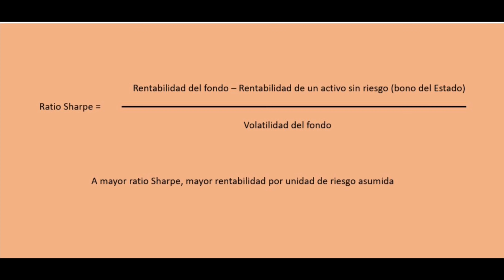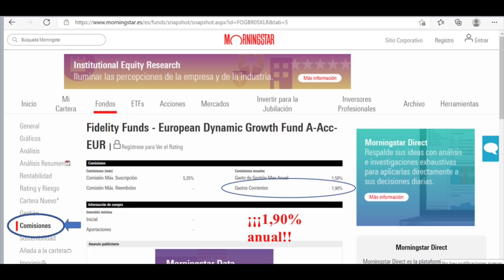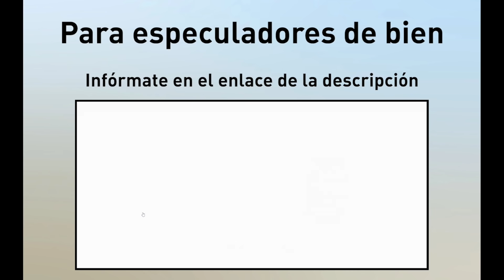Fondos de Inversión: Cómo elegir un buen fondo de inversión.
A la hora de elegir un buen fondo de inversión (NO un ETF) debemos de tener en cuenta las comisiones cobradas por la gestora y el ratio Sharpe. En este video se lo explicamos en detalle.